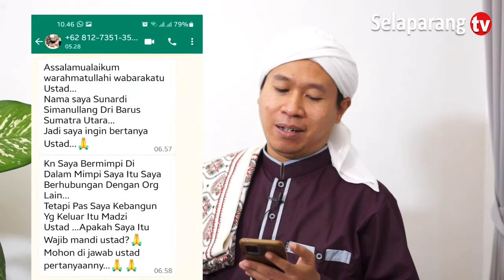[Tanya Jawab] Keluar Mazi Saat Tidur, Wajibkah Mandi ❓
Video ini dipetik dari serial Umat Bertanya Ulama Menjawab yang ditayangkan di Selaparang TV.

Saksikan video-video lainnya di.

Profil Dr. TGH. Abdul Aziz Sukarnawadi, Lc., M.A. =